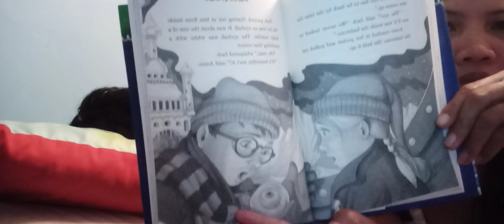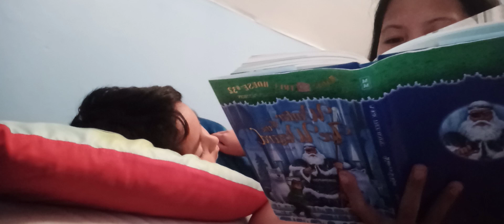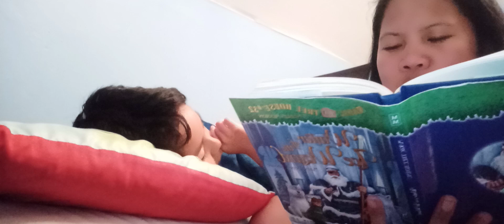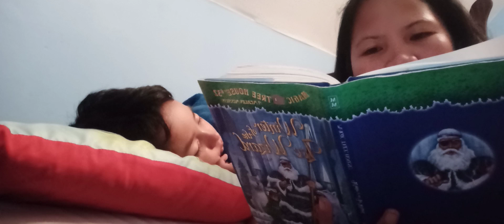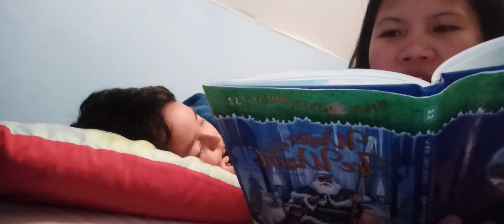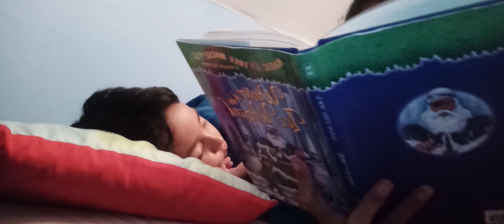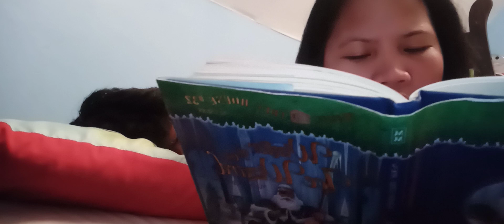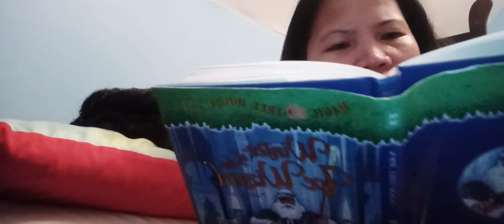Part 2: Magic Tree House #32 A Merlin Mission - Winter of the Ice Wizard byMary Pope Osborne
Merlin the magician and Morgan Le Fay have mysteriously disappeared! To find them, Jack and Annie journey with their friends Teddy and Kathleen to a frozen kingdom of ice and snow.  There they must go on a mission for the one-eyed Ice Wizard.  Chased by wolves and braving terrible storms,  they have only two things to help them---a magic rope and the Ice Wizard strange rhyme:

Take my sleigh
And find your way
To the house of the Norns
In the curve of the bay.
Pay them whatever
they tell you to pay.
Then bring back my eye
by break of day.